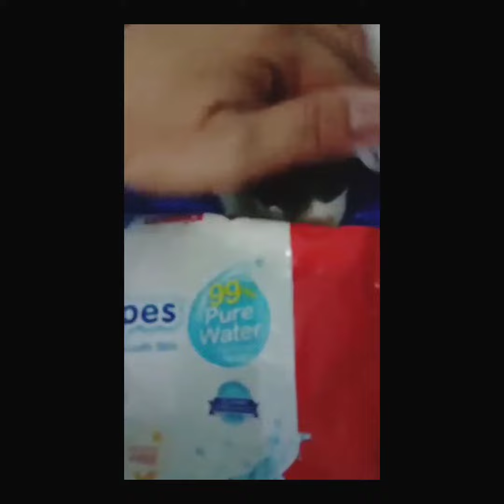EnB06 - Puppy Bank and Puppy Emoji before Sleeping Time 🤗😊😍